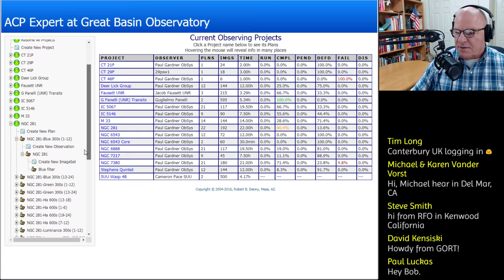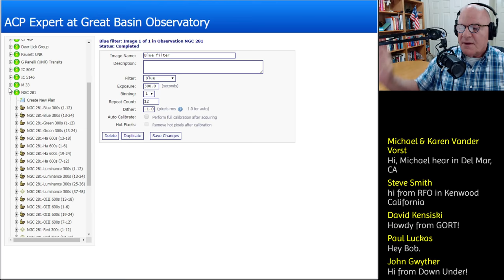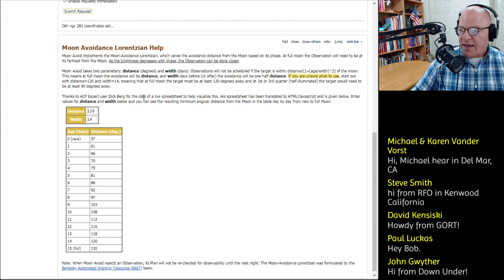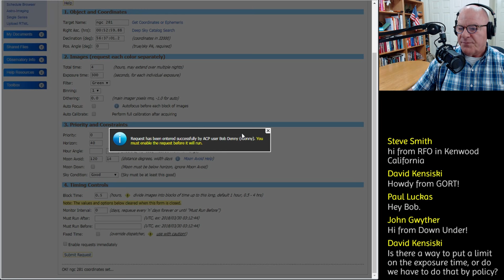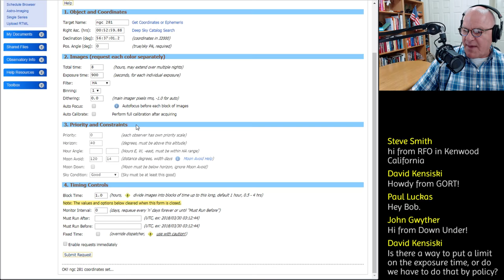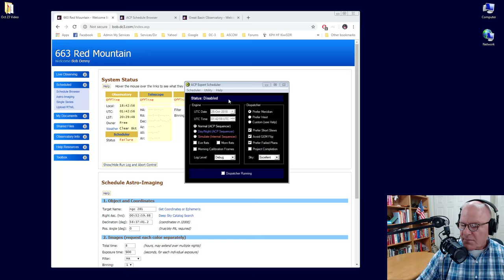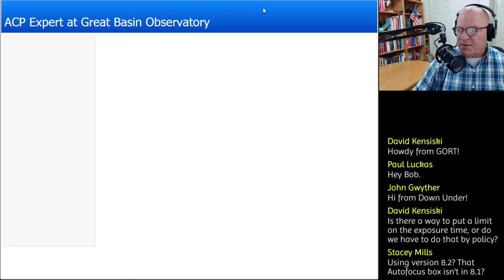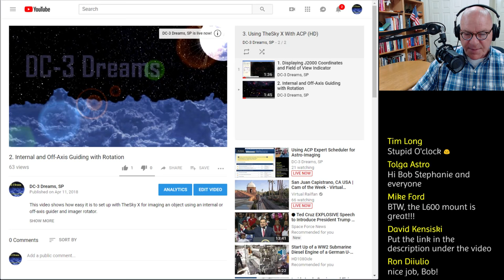Using ACP Expert Scheduler for Astro-Imaging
This is the first of two live task-oriented programs showing how ACP Expert Scheduler can be best used, in this case for Astro-Imaging. We focus on the ACP web/mobile forms which are designed to greatly assist entry and monitoring of long-period image acquisition, as well as focus  and calibration image strategies. Finally we'll take a peek at the Great Basin (National Park) Observatory (one of our most productive astro-imaging sites).